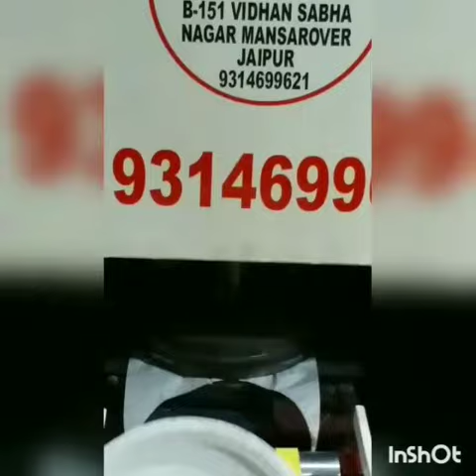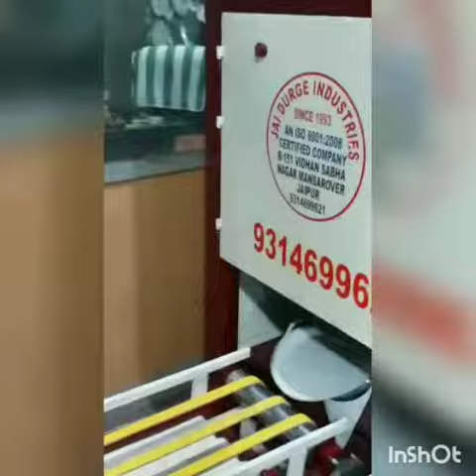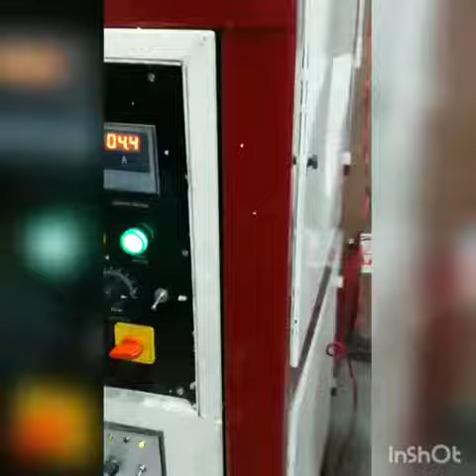Pattal - dona making machine- 9314699621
Established in the year 1993, we Jai Durge Industries is the most promising Manufacturer of a wide assortment of:-👇🏻👇🏻

1.Automatic Dona & Plate Machine Manufacturer In Jaipur Rajasthan India
2.Automatic Pattal Dona Machine Manufacturer In Jaipur Rajasthan India
3.Cup Making Machine Manufacturer In Jaipur Rajasthan India
4.Dona Making Machine Manufacturer In Jaipur Rajasthan India
5.Double Die Machine Manufacturer In Jaipur Rajasthan India
6.Incense Stick Making Machine Manufacturer In Jaipur Rajasthan India
7.Paper Bowl Making Machine Manufacturer In Jaipur Rajasthan India
8.Paper Lamination Machine Manufacturer In Jaipur Rajasthan India
9.Plate Making Machine Manufacturer In Jaipur Rajasthan India
10.paper plate cutting machine Manufacturer In Jaipur Rajasthan India
11. Pattal Dona making machine Manufacturer In Jaipur Rajasthan India

Jai Durge Industries
Address- A-151, near, Vidhan Shaba Nagar Patrakar Colony, Dholai, Mansarovar, Jaipur, Rajasthan 302020